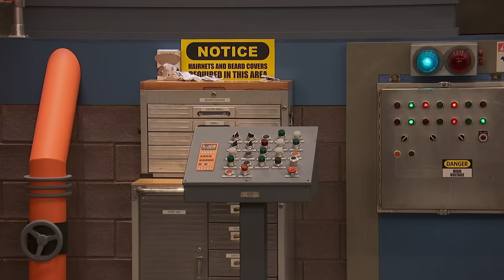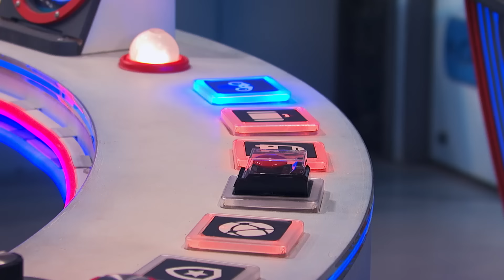Każda tajna misja Niebezpiecznego Henryka poza Swellview | 30 minut w Niebezpiecznym Świecie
Dla Kapitana Mana i Henryka nie wszystkie misje superbohaterów koniecznie wymagają kostiumu. Czasami potrzebują pierwiastka sprytu i zaskoczenia... nawet jeśli jest to zabawne przebranie za pracowników fabryki Frickles. Zobaczcie wszystkie chwile, w których bohaterowie „Niebezpiecznego Henryka” i „Niebezpiecznego Oddziału” wyruszali na tajne misje poza Swellview!